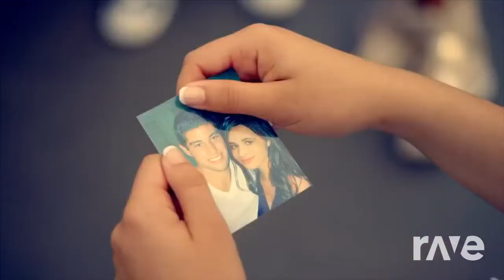Hair Movin On - Little Mix & Fifth Harmony ft. Sean Paul | RaveDj